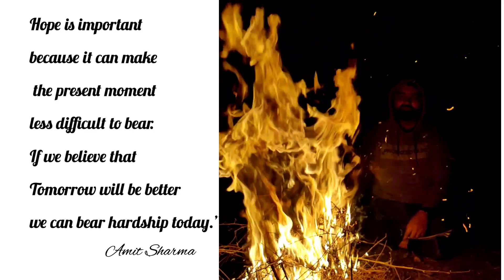Hope....youtube shorts hope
Hope is important because it can make the present moment less difficult to bear. If we believe that tomorrow will be better, we can bear hardship today.